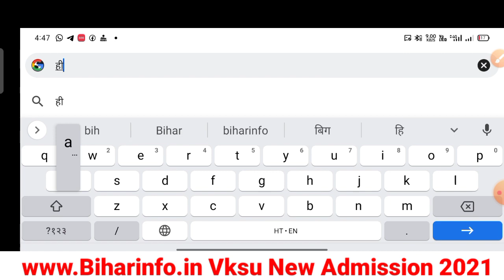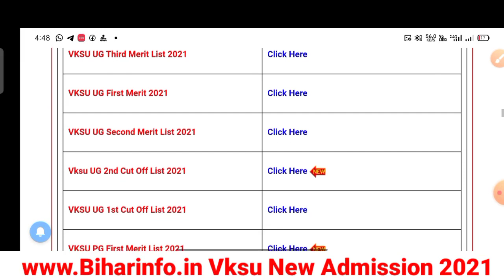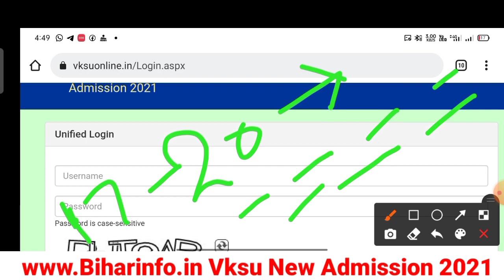Vksu PG Merit List 2021 ऐसे करें चेक Vksu Merit List 2021 Vksu MA/M.sc/M.com Merit List 2021